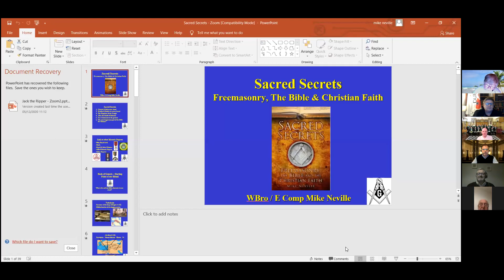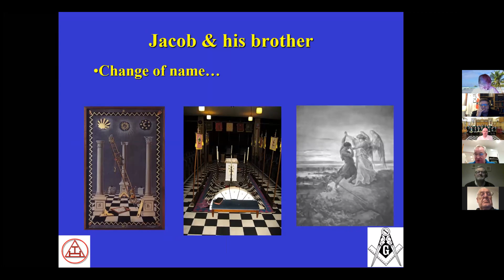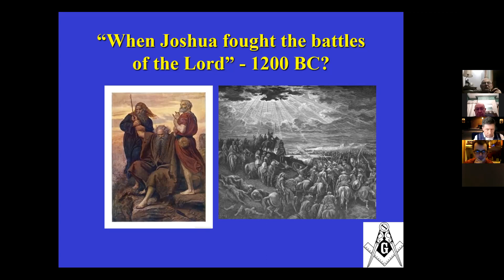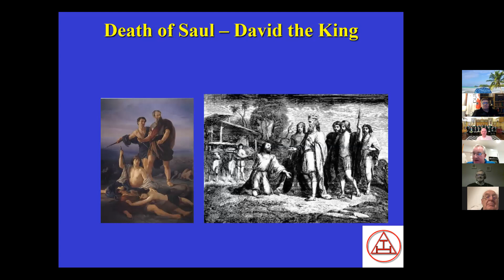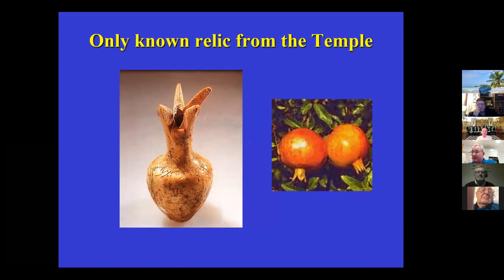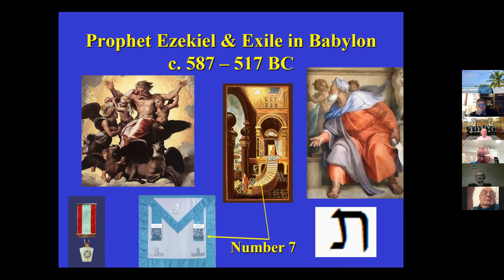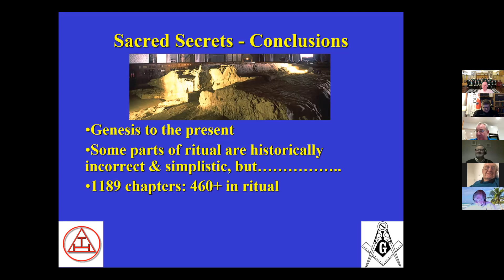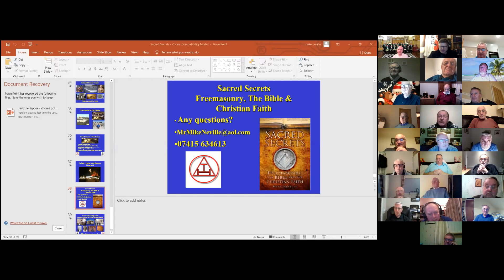Mike Neville - Sacred Secrets